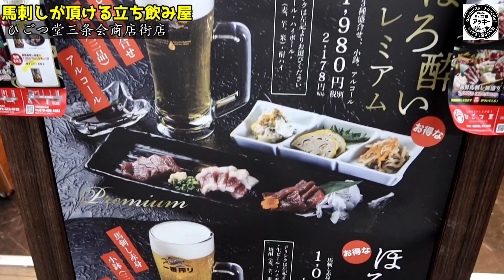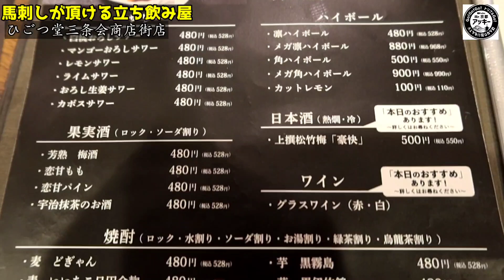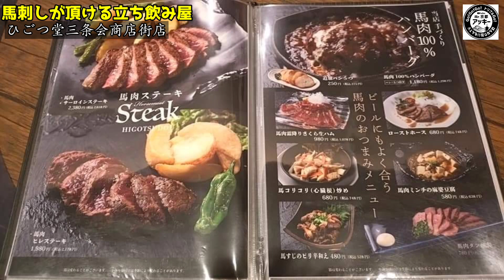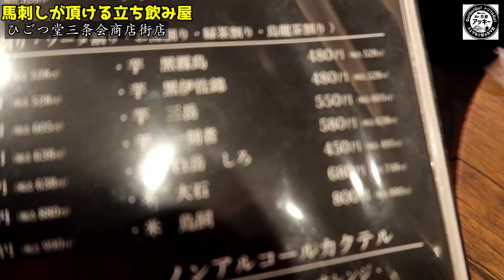馬刺し屋の立ち飲み酒場が現れたので突撃してみたぞ！豪華馬刺し3種盛りプレミアムセット【ひごつ堂】Kyoto gourmet 京都三条商店街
【本日のお店】

下記のFacebookのmessenger、Instagramのメッセ、Gmailで受付させて頂きます。